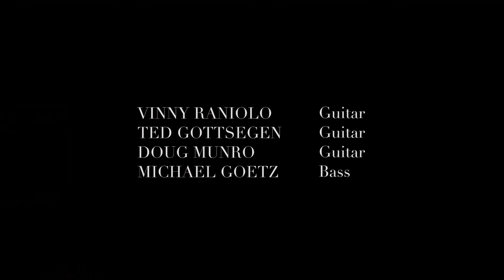BOULEVARD OF BROKEN DREAMS- Doug Munro and La Pompe Attack: The Harry Warren Song Book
From the CD, Doug Munro and La Pompe Attack: The Harry Warren Song Book
Musicians:
Doug Munro- guitar
Vinny Raniolo- guitar
Ted Gottsegen- guitar
Michael Goetz- bass